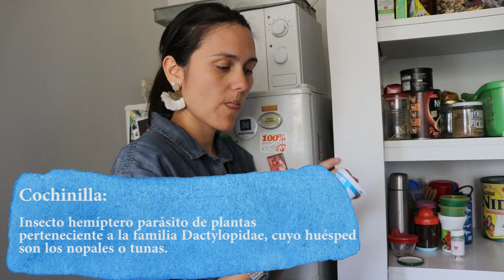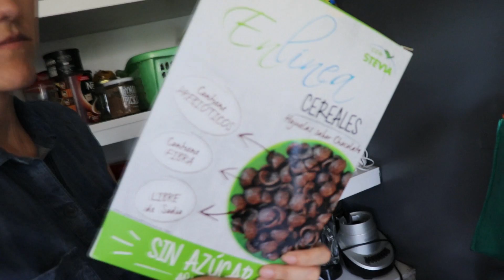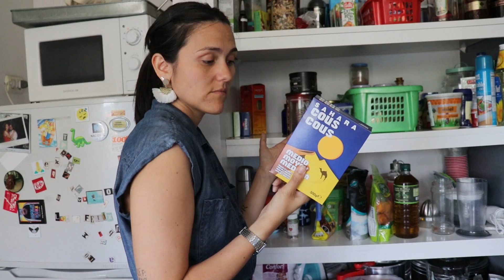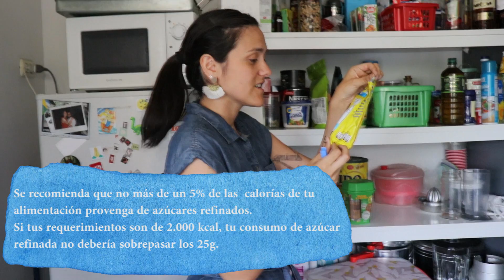ESPIANDO LA DESPENSA DE... - Capítulo 1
Gracias por visitar el primer capítulo de esta mini serie que llamé: ESPIANDO LA DESPENSA DE...
Para el primer capítulo invité a Eleonora Aldea, una diseñadora gráfica muy talentosa y divertida.

Acompáñame a ver qué encontramos en su despensa👀!